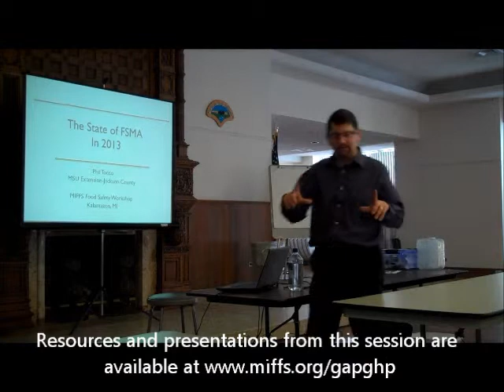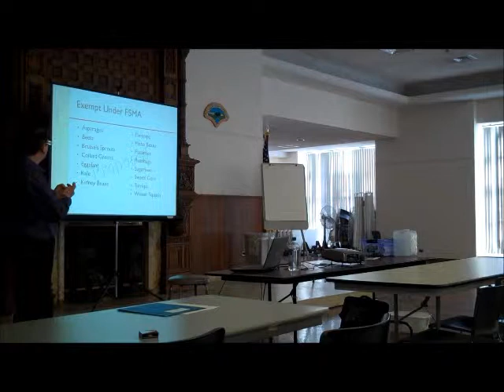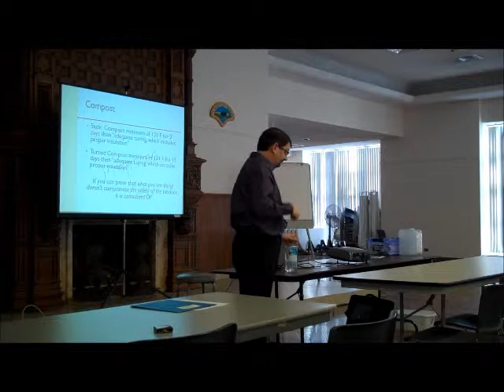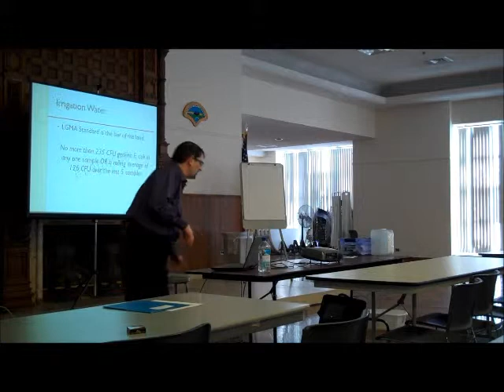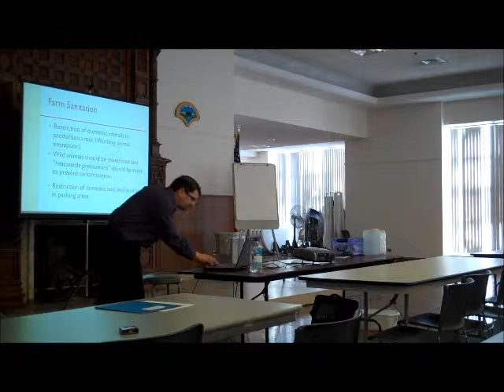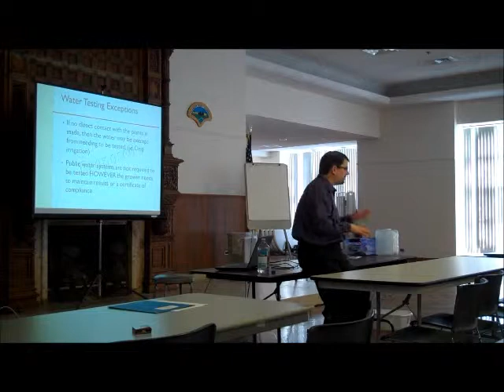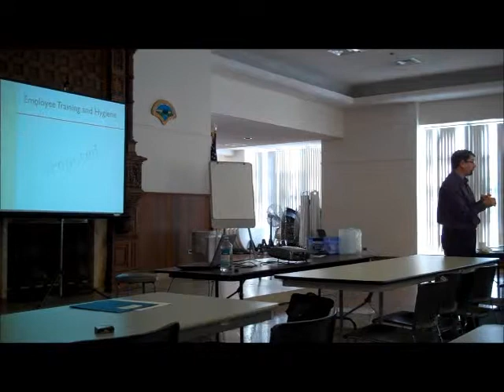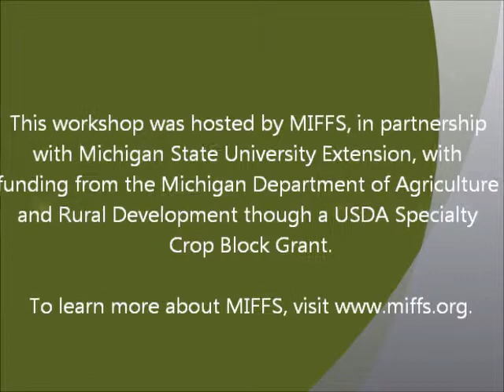Food Safety Modernization Act Update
Video from a Food Safety Modernization Act workshop, hosted by MIFFS in partnership with Michigan State University Extension on March 21, 2013, on how the Food Safety Modernization Act proposed rules may impact small farms.